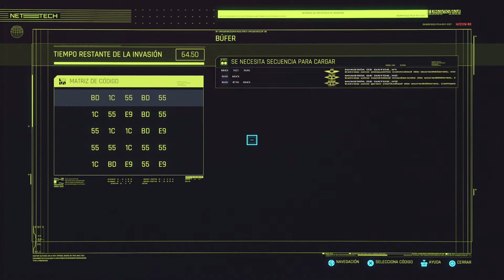Cyberpunk 2077 - 9.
Cyberpunk 2077 es una historia de acción y aventura en mundo abierto ambientada en Night City, una megalópolis obsesionada con el poder, el glamur y la modificación corporal. Tu personaje es V, un mercenario que persigue un implante único que permite alcanzar la inmortalidad. Podrás personalizar las mejoras cibernéticas, las habilidades y el estilo de juego del personaje para dar forma a un mundo y a una historia que depende de tus decisiones.